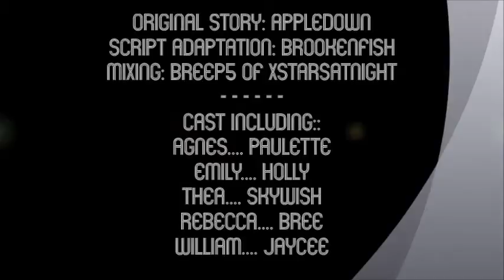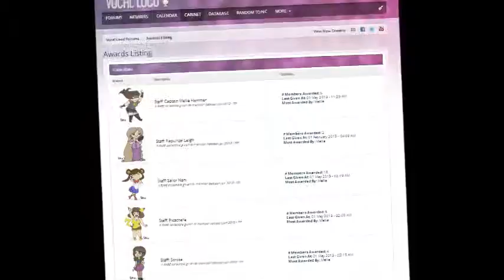Loco D'or Featured Production: Black as Snow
Black as Snow
Original Story: AppleDown
Script Adaptation: Brookenfish
Mixing: breep5
Production: xStarsAtNight

Cast Including::
Agnes. Paulette
Emily. Holly
Thea. Skywish
Rebecca. Bree
William. Jaycee
Andrew. Jacob
Noah. Michael
Christopher. Jeff
Lindsay:. Cheryl
Charlotte. Sophie
Mrs. Clavelle. Michelle
Olivia. Melissa
Mr. Kinnards. Daniel
Guards and Soldiers. Ryo D Disk, Davidrhaley, mackmediaproductions, Daniel

Winter Wonderland and The Christmas Song (Chestnuts Roasting). Princess Rizu and family
Believe. Josh Groban
All other songs. Kevin McLeod

- - - What is the Loco D'or?
Every single month, any member of the Vocal Loco site may submit to us a production from any of these sections:
* Radioplays
* Visual Productions
* Podcasts & Shows
* Demo Reels
* Snippets
They provide a link to the project and the reason they chose it! Each month we will give ONE of these productions a feature.

- - - How do we choose?
We will select the production featured based completely on how much support the SUBMITTER of the production has given to those sections listed above.
* The submitter does NOT need to be involved in the production in any way, shape or form
* But the submitter CAN be involved in the production, of course
* You can submit a production at any time without having posts in the detailed sections. You have until submissions are closed before we do a count.

- - - What does the featured production win?
The featured production will be awarded a "Loco D'or" a shiny trophy collectible that will be given to the producer/writer/mixer of a production, as well as any actors who are Loco members.Along with the trophy:
* A scheduled listening or viewing parties for the productions.
* Uploaded to the Vocal-Loco Youtube
* A featured link in the top bar
* Pinned in it's section until it's featured time is over!